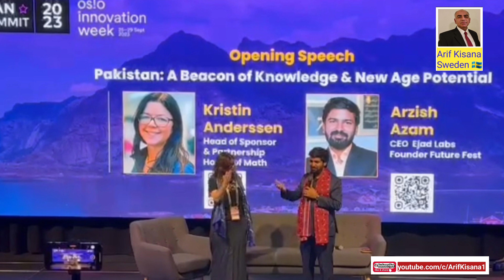پنجابی زبان کو فروغ کیوں نہ مل سکا؟|اخوت کے ساتھ کام کیوں کیا؟|اعظم ملک سے انٹرویو|IT Entrepreneur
About this YouTube Channel:
Arif Mahmud Kisana lives in Stockholm, Sweden since 1995.
He is Columnist, Author, philanthropist and Motivational Speaker. He is working at Sweden's famous Medical University; Karolinska Institute in Medical Research.
He is also President Akhuwat Sweden,
Chairman Iqbal Accedmy Scandinavia and President Stockholm Study Circle. Arif Kisana is a member of Foreign Press Association of Sweden.
His YouTube Channel is very popular in Sweden and rest of the Words due to informative and logical vlogs.
He is Author of books, Visit this website for details
Website for my books